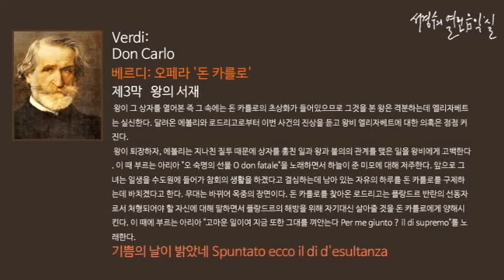Verdi: Don Carlo Act 3. Spuntato ecco il di d'esultanza_‘서경수의 열린 음악실’